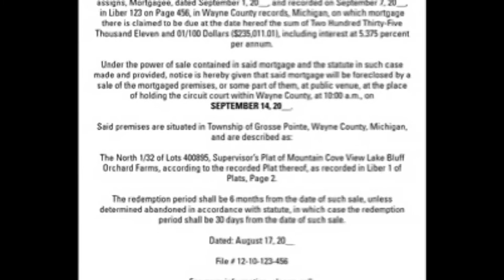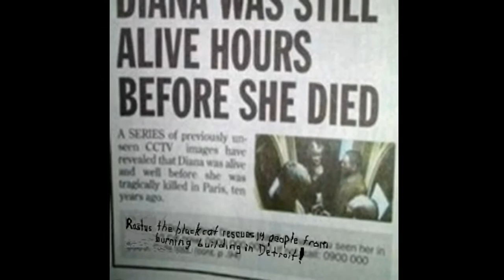Behind The Furr - Starring Morgan Freeman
Morgan Freeman is a cat in the Detroit area and describes his life.